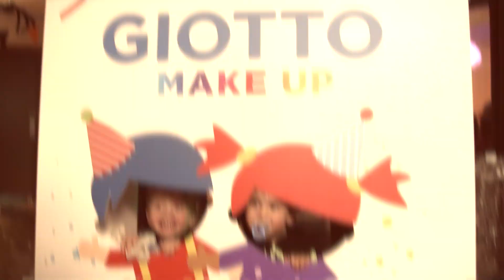Giotto Face Painting at Raver Tots!